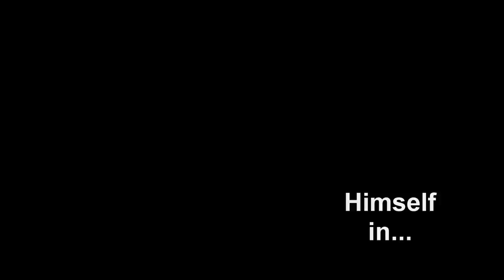The Killer Sock - "Diseased" Teaser Trailer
worked on this for a while so yeh.